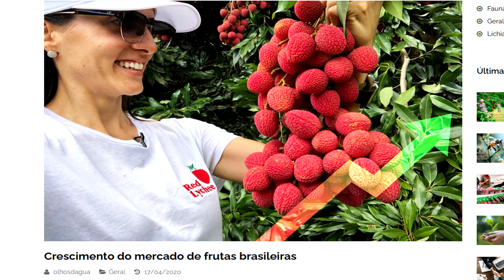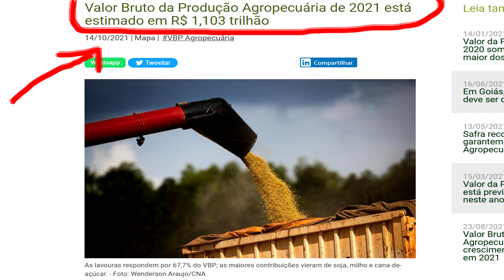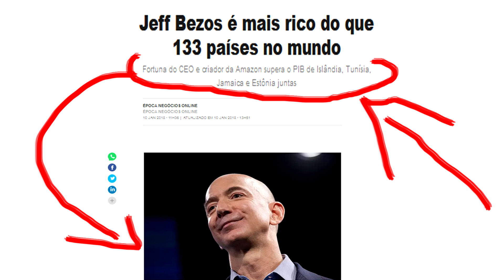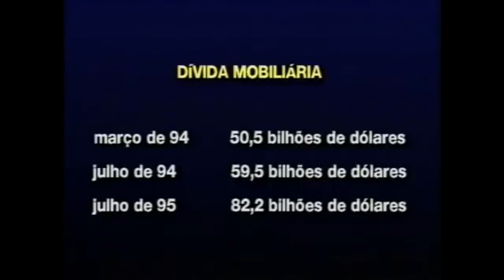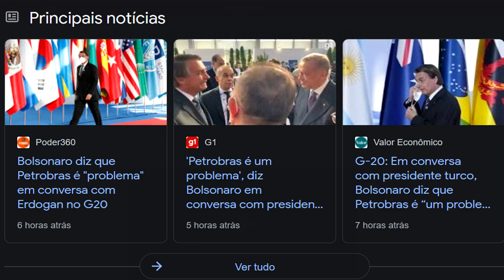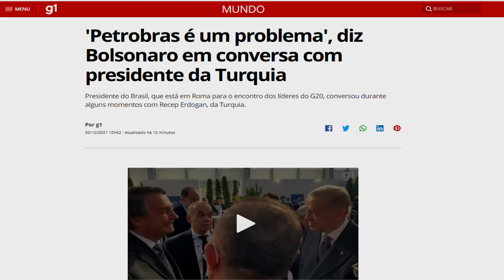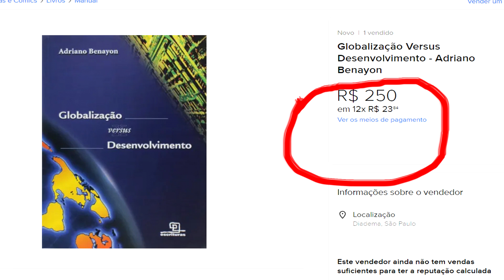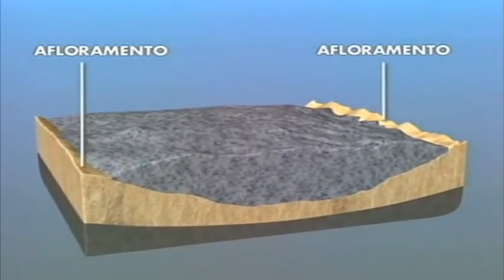Grandes lideres começam a falar de escassez de alimento! Coreia do Norte já começou racionamento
Depois de Bolsonaro falar em uma possível escassez de alimento e vários países como Venezuela e Cuba estarem em uma situação difícil, agora é a vez da Coreia do Norte pedi aos seus cidadãos que economizem alimentos!

Link do Audio Boock com 3 números pra concorrer a Cristine